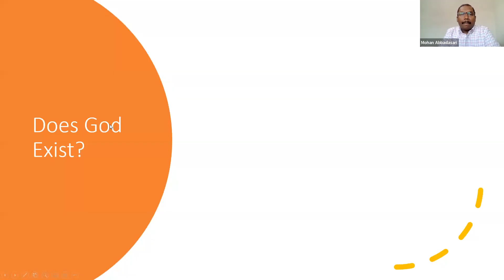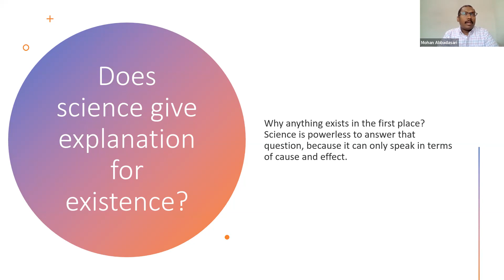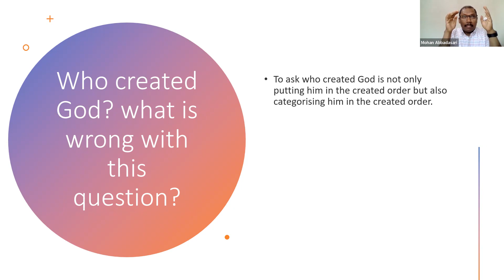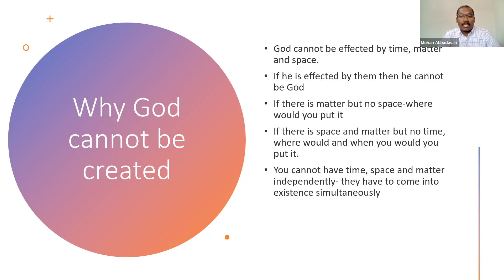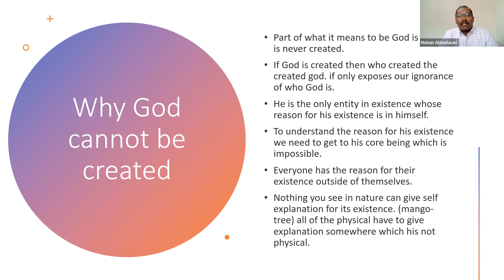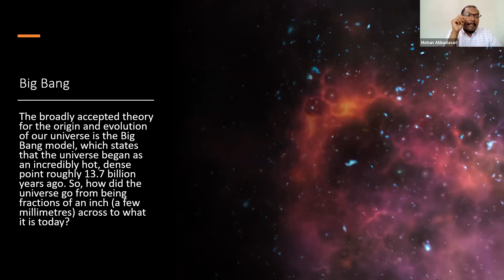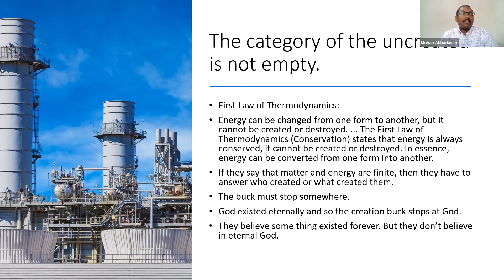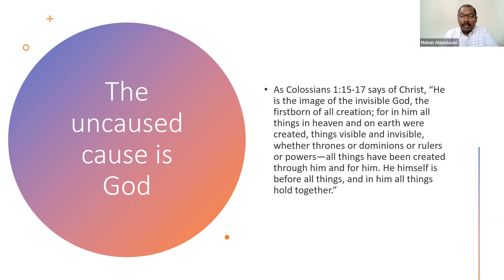Does God exist part 5. If God created the Universe, then who created God?